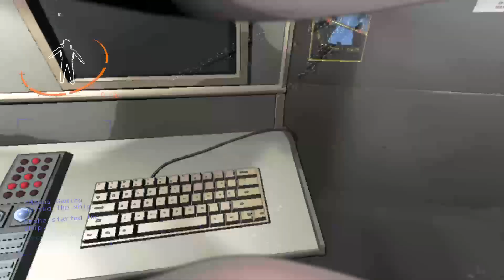Lethal Company - New Challenge Mode - With Friends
Welcome back to Lethal Company everybody, this is a first attempt at a new challenge that the game has for us so oh boy guys hahaha here we go.